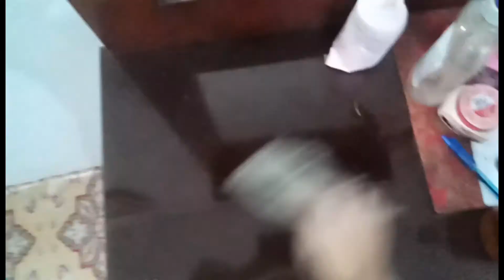Aj maine bnayi hydreabadi degi Biryani ||FARAHNAZVLOGS